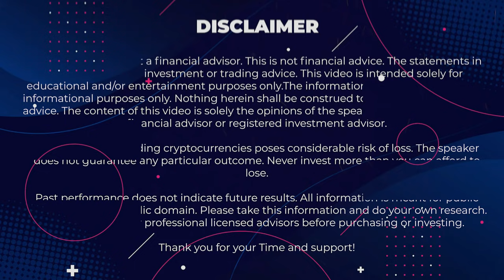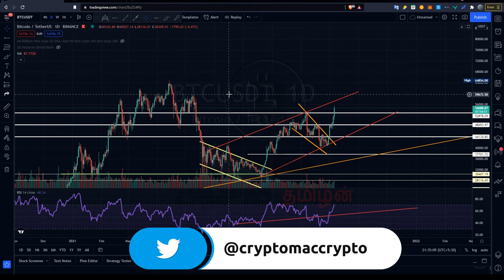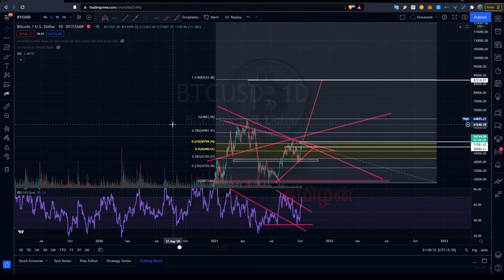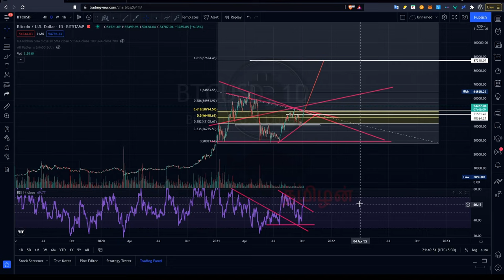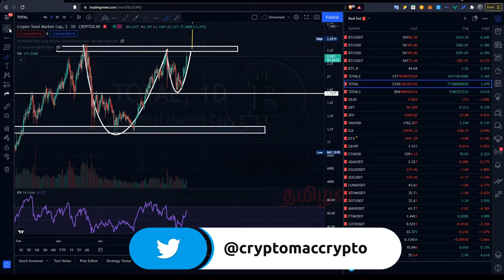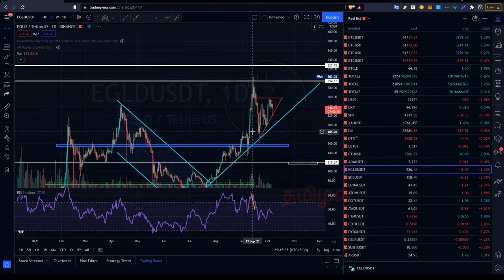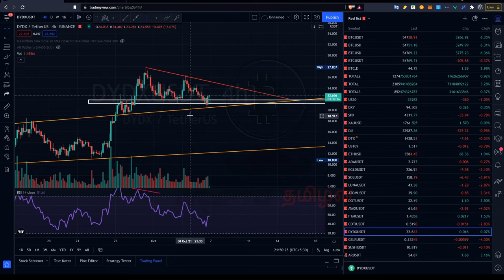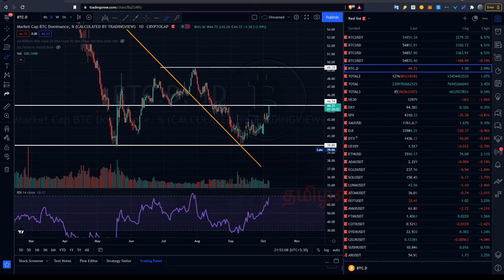BITCOIN SMASHING HARD!!!; BUT ALTCOINS? MARKET UPDATE | Crypto Tamilan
Time Stamps

Intro - 0:00
Bitcoin Technical Analysis - 0:27
Bitcoin Dominance - 7:17
Total Marketcap - 10:53
Altcoins Update - 12:17

Crypto Tamilan is not a financial advisor. The statements in this video are not investment or trading advice.
This video is intended solely for educational and/or entertainment purposes only.

Nothing herein shall be construed to be financial legal or tax advice.
The content of this video is solely the opinions of the speaker who is not a licensed financial advisor or registered investment advisor.

Purchasing and Trading cryptocurrencies poses considerable risk of loss. The speaker does not guarantee any particular outcome.
Never invest more than you can afford to lose.

Past performance does not indicate future results. All information is meant for public awareness and is public domain.
Please take this information and do your own research. Consult with your professional licensed advisors before purchasing or investing.

Music Credits